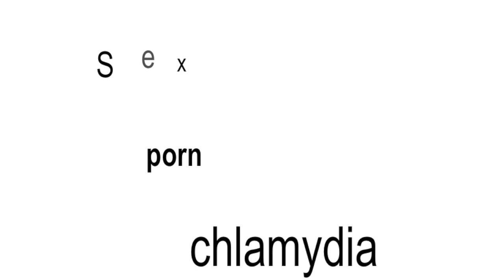What Nobody Wants to Talk About - Italo | Quest 2017